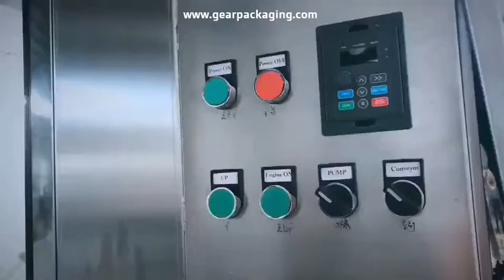Automatic red wine glass bottle rotary rising washing cleaning machine bottle washer line testing vi